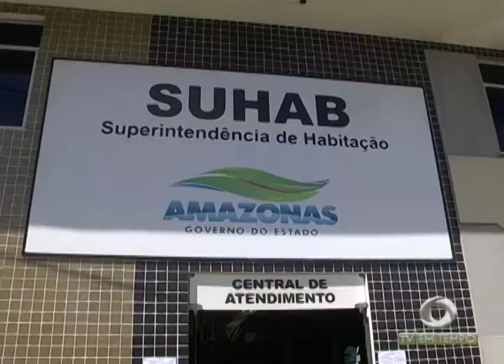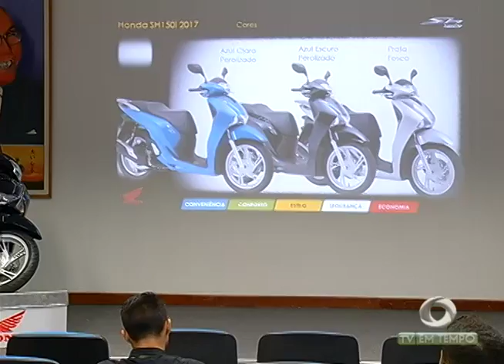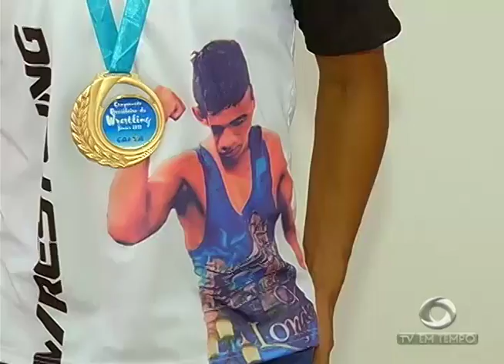BOLETIM EM TEMPO - MANHÃ (08.06.2017)